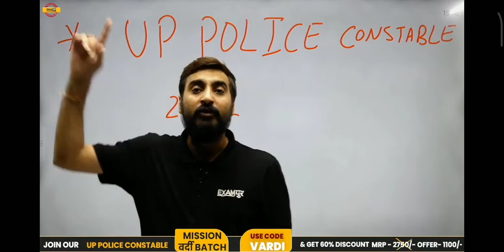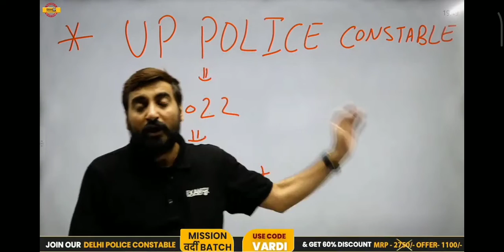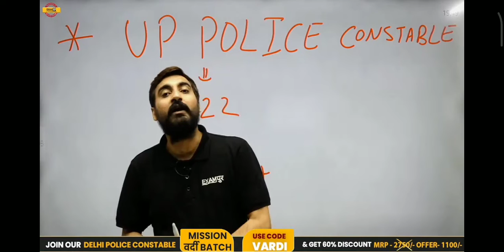up police 🚨 2022 भर्ती कब आ रही है 🤔🥺विवेक सर ने क्या बताए ✏️✏️✏️✏️✏️🎯🎯🎯🎯🎯🎯🔥🔥🔥🔥🔥🔥🔥🔥🔥अब तो लग जाओ ✏️